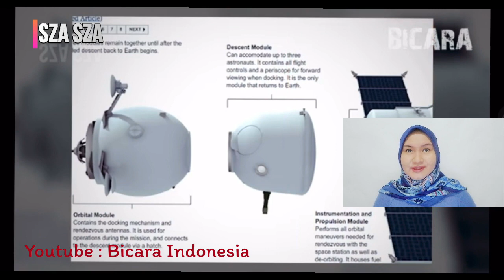3 Astronot Kembali Ke Bumi Setelah Pertengahan Oktober 2020 Lalu Ditempatkan Di Stasiun Luar Angkasa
konten ini membahas kembali mengenai 3 astronot kembali ke bumi beberapa hari yang lalu setelah sebelumnya di tempatkan di stasiun luar angkasa pada pertengahan oktober 2020 lalu. yuks disimak lengkapnya guys...